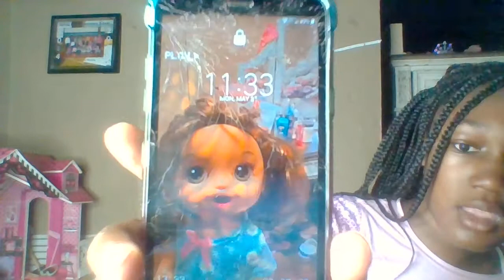PENELOPE GOES TO SCHOOL PRANK *SHE CRIED*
Hi guys since summer vacation is coming up and today is a monday I decided to prank my daughter that she has school today. And she actually fail for it. But just watch the whole video to see her reaction and enjoy!